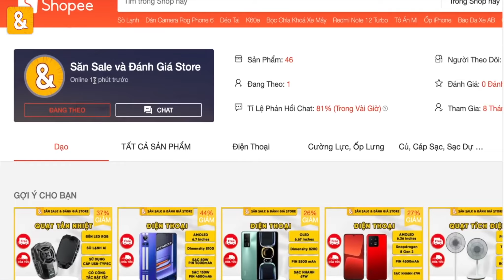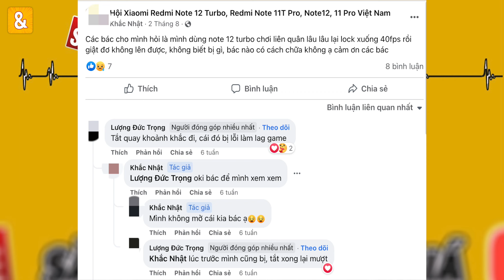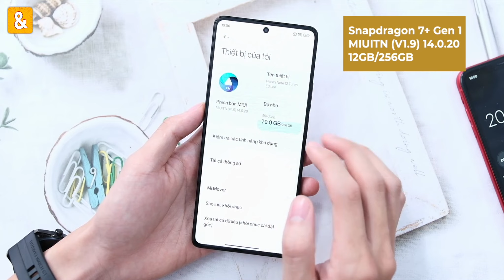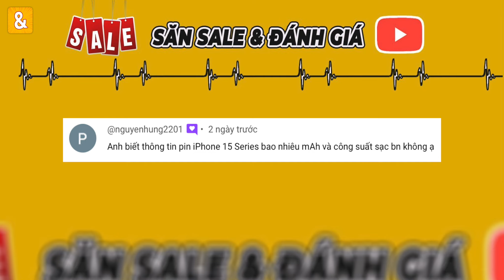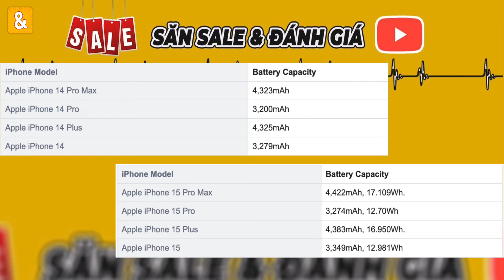Xiaomi Redmi Note 12 Turbo chơi Liên Quân Mobile bị LAG, cách khắc phục như nào?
Xiaomi Redmi Note 12 Turbo chơi Liên Quân Mobile bị LAG, cách khắc phục như nào? Có nên đổi sang Redmi K60E?

Tham khảo:
Xiaomi Redmi Note 12 Turbo:

z
Xiaomi Redmi K60:

Nhiều bạn gặp TH Xiaomi Redmi Note 12 Turbo chơi LQMB bị lag, tụt FPS,..đây là cách khắc phục

0:00 Mở đầu
0:51 Xiaomi Redmi Note 12 Turbo bị lag và cách khắc phục
2:52 Realme GT Neo 3 chơi ngon Genshin Cực cao + 60fps?
3:41 Dung lượng pin iPhone 15 Series